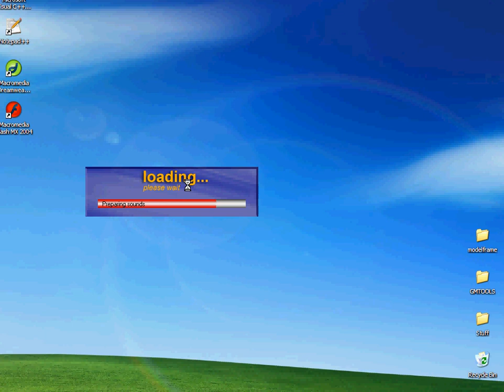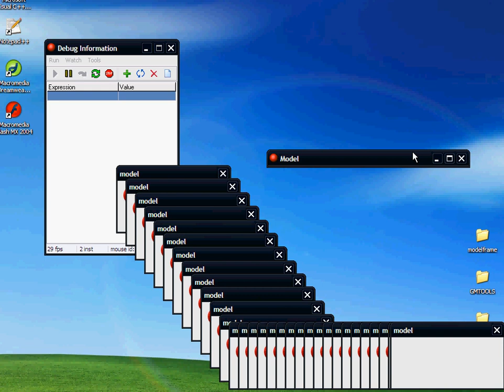Game Maker 7 Bug...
Just uploaded here for the GMC
The error was Floating point division by 0